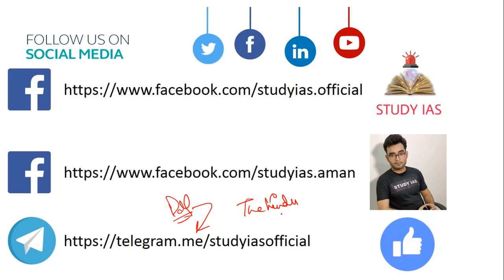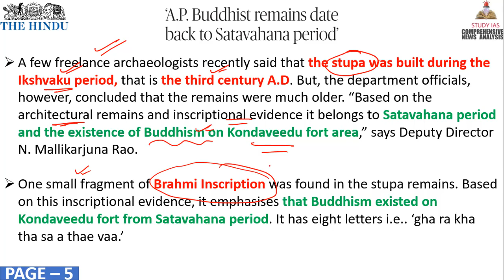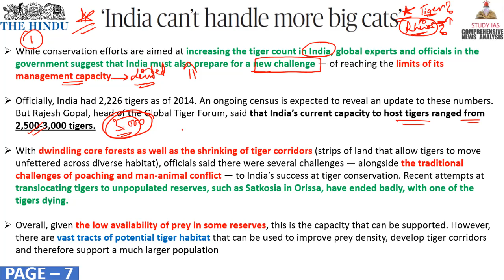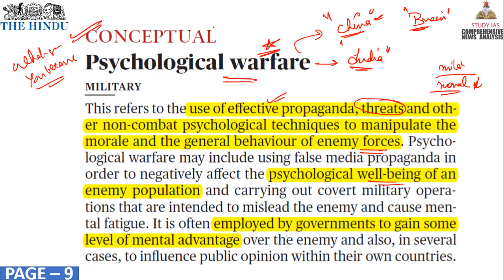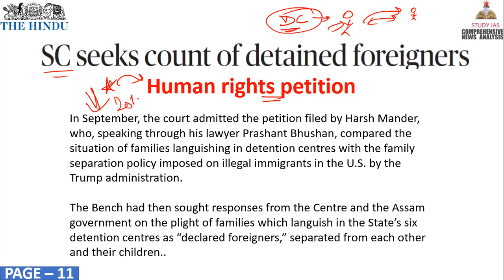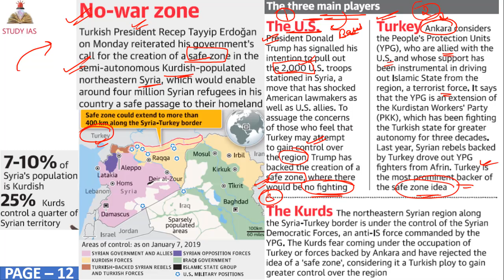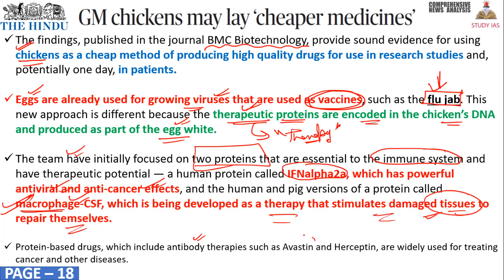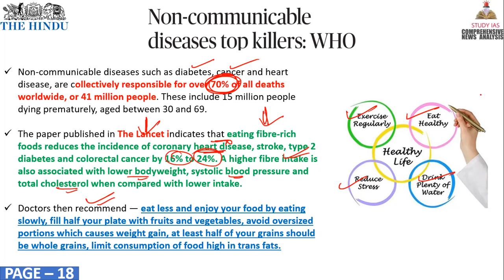29 JANUARY 2019 The HINDU NEWSPAPER ANALYSIS TODAY in Hindi (हिंदी में) - News Current Affairs IQ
STUDY IAS

31 JANUARY 2019 The Hindu Newspaper Analysis in Hindi (हिंदी में) - News Articles for Current Affairs The Hindu Newspaper Analysis in Hindi (हिंदी में) - News Articles for Current Affairs

31 JANUARY 2019 the hindu newspaper today
the hindu newspaper 31 January 2019

the hindu
the hindustan
hindu theatre
hindu theology
hindu theatre fest
hindu theory
hindu theologians
hindu theke muslim
hindu theocracy
hindu the
hindu theatre fest 2017 chennai
hindu theme